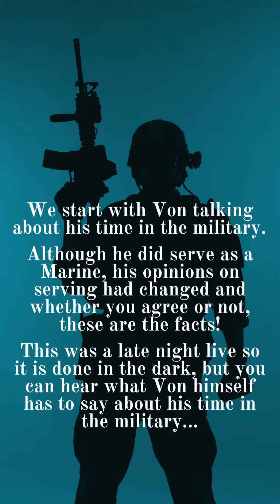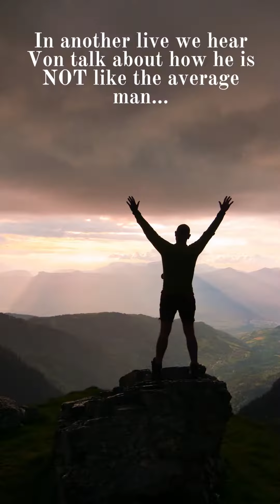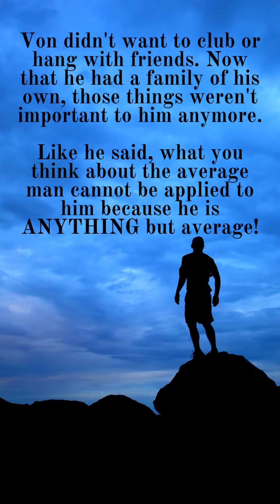Not Your Average Man... - The McCray's - What they DIDN'T Want You to See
In this video we hear Von discuss his gratefulness behind getting out of the Marines when he did. Yes, it was his dream to join, but when he did, it wasn't the experience he imagined and wanted out for HIMSELF!

Then he gets into his beliefs about plant life and how he feels that it was always supposed to be. But in the end, we hear him clear up how he is not your average man, and at this time in his life, clubbing and hanging with friends are no longer a priority! After all,  in his own words, he is NOT your average man!